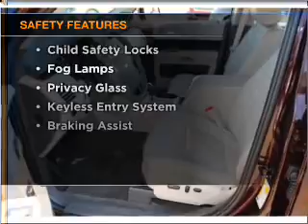2011 Ford Flex - Rosenberg TX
Year: 2011
Make: Ford
Model: Flex
Trim: SEL
Engine: 3.5 liter 6 cylinder 24 valve
Transmission: 6-Speed Automatic
Color: Maroon
Mileage: 0
Address:
27225 Southwest Fwy